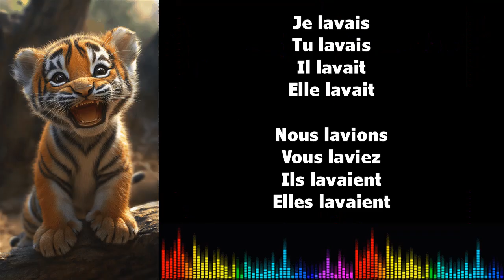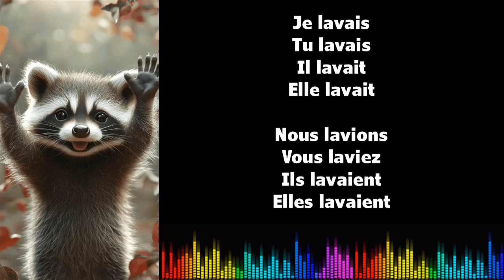♫ J'apprends le français ♫ Conjugaison I LAVER I Imparfait